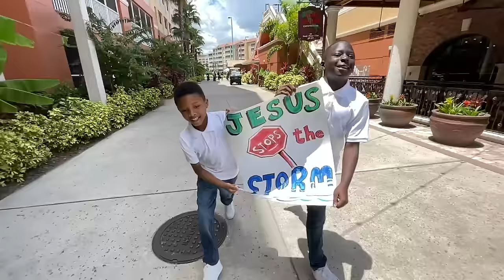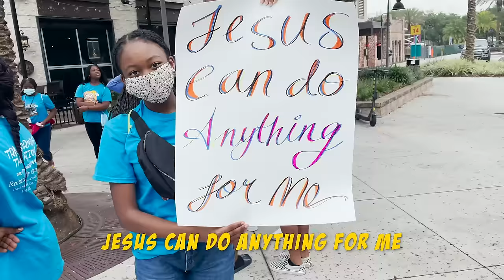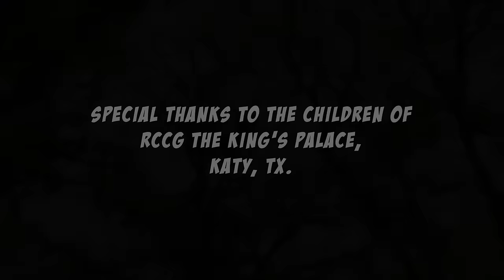Jesus Stops the Storm || Music Video || Jaymikee (Joshua Mike-Bamiloye)